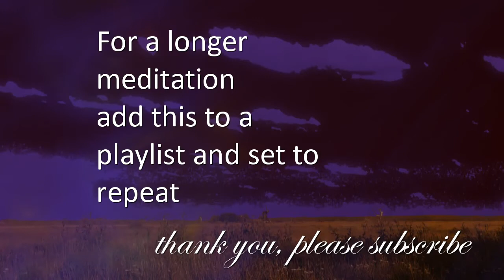Tibetan Singing Bowls Meditation Purple Skies Orange Fields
Special thanks:
Title:
Channel:
Title:
phrozenlight - orange meadows with purple clouds
Channel: